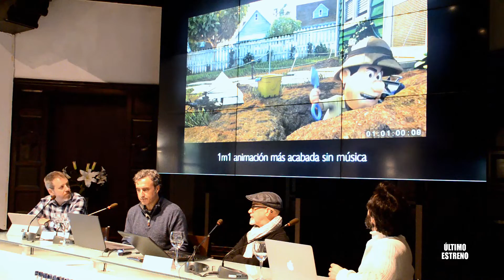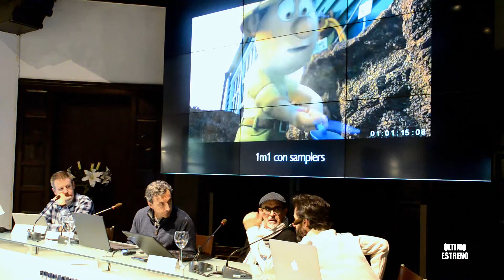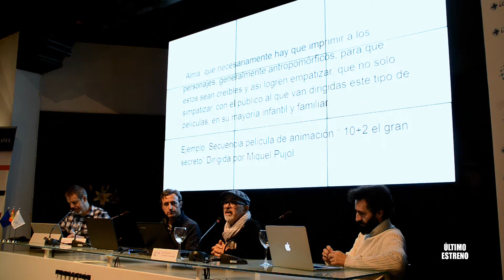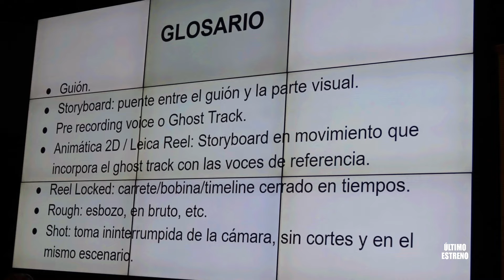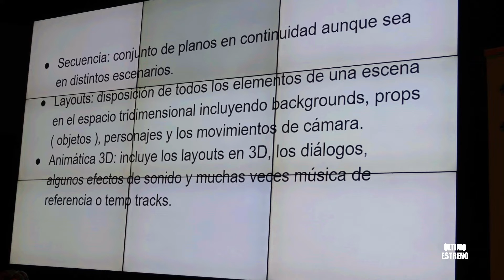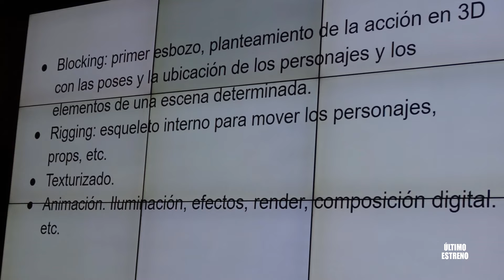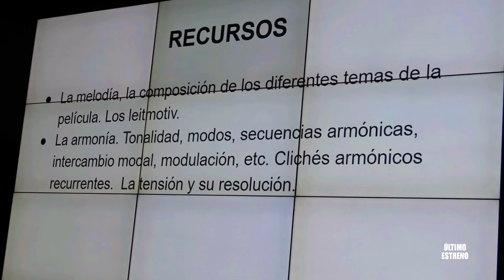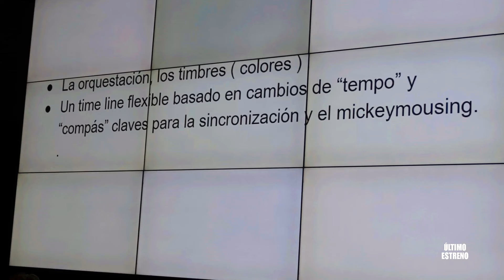LA COMPOSICIÓN DE MÚSICA PARA LA ANIMACIÓN (FIMUCS 2021)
Intervenciones de los compositores Zacarías Martínez de la Riva y Manel Gil-Inglada en la actividad formativa celebrada el 27 de noviembre de 2021 en el marco del Festival Internacional de Música de Cine de Sevilla (FIMUCS), en la que ambos hablan sobre la música cinematográfica para el cine de animación.